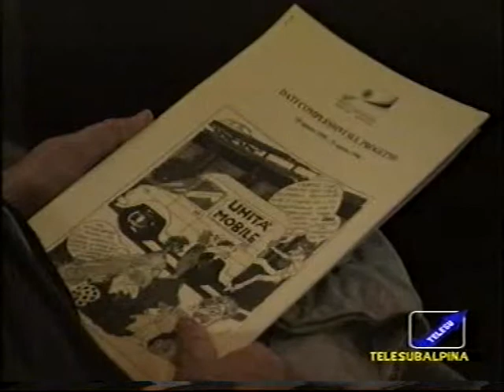Giovanni Rissone - Don Luigi Ciotti - Camper per assistenza tossicodipendenti - Telesubalpina TG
Giovanni Rissone - Don Luigi Ciotti - ASL 4 Torino - Rendiconto attività camper assistenza tossicodipendenti